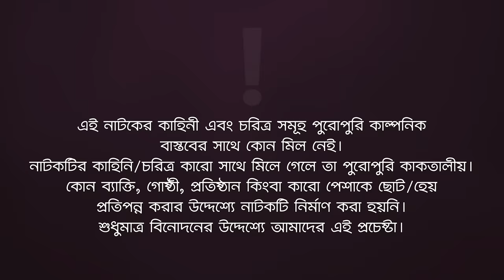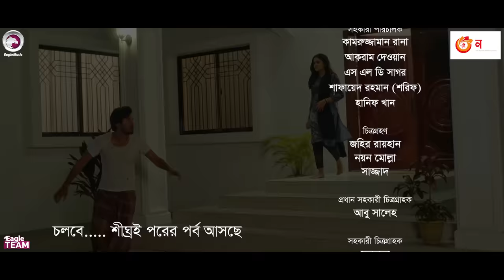Fokir Gram | ফকির গ্রাম | Bangla New Natok | Sajal, Sabuj, Ifti, Shahin, Rabina, Mim | EP 13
Fokir Gram - New Natok 2023 - Fokir Gram Natok/ ফকির গ্রাম

Story/Script: Sulyman

Cast:  Anwarul Alam Sajal, Iftekhar Ifti, Azmayeen Meherab Elham, Sabuj Ahmed,  Mosaddik Shahin, Mohammad Jahangir Kabir, Lipu Mama, Rabina Rafin, Zara Noor, Sporshia Mim, Sagorika Islam Minha, Afreba Khan Mumu, Akash Islam, Sumon Patwary, Moklesur Rahman, FH Shaan, Rezvena Moushumi, Anjum Ara Nishi, Aditi Zaman Sneha, Mimo, Eshika Shinjon Sharoj, Jakir Sentu

Asst Director: Kamruzzaman Rana, Akram Dewan, SLD Sagor, Shafayed, Hanif khan
DoP:Johir Rayhan, Noyon Molla, Sajad

Edit: Anik Islam
Asst Edit: Junayd, Md. Badhon
Color: Md. Badhon
Background Score: Mahmudul Hasan Romance

Production Manager: Sumon Patwary, Jahangir Alam, Rana Sheikh
Production Assistant: Jahangir Alam, Babu Ahmed, Alomgir, Anamul, Maruf, Jony
Photographer: Hridoy
Camera Crew Assistant: Abu Saleh, Fokrul, Abdul Karim, Yeasin Arafat, Riyad, Shakil
Makeup: Forhad Ahmed
Makeup Asst: Tibru Tufan, Omor
Light: Alam Hossain, Nober Hossain
Light Supply: Sumon, Shamol Da, Liton, Alamin, Rahim, Robiul, Rasel
Trolley: Shabuddin, Mosharraf Hossain
Post: Eagle Creative House